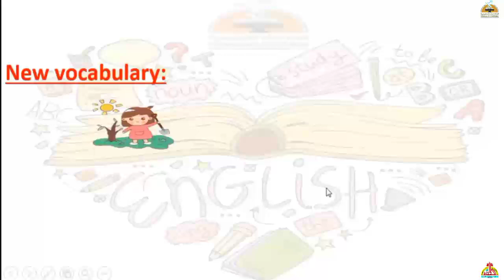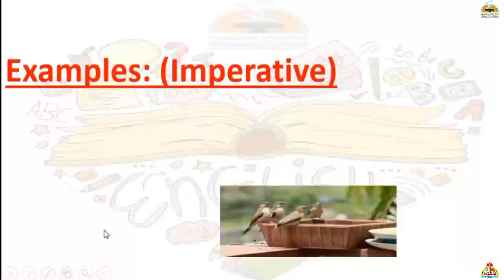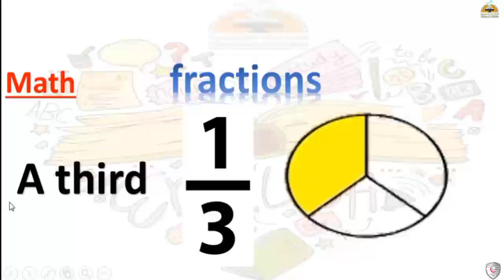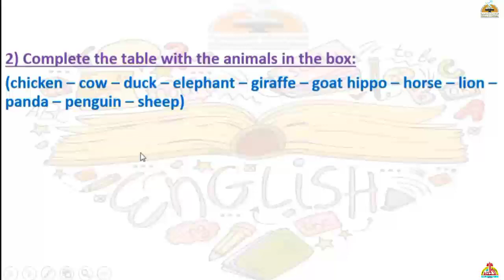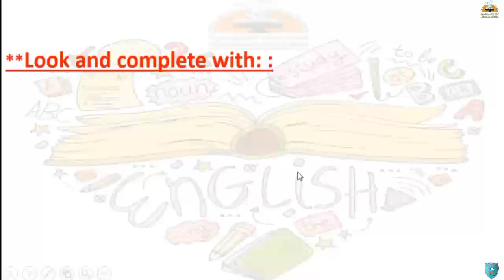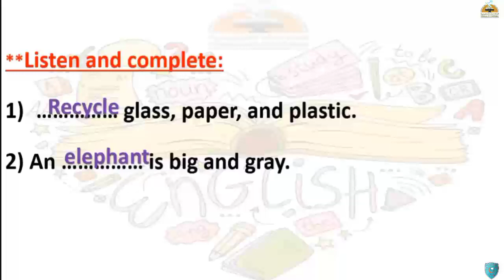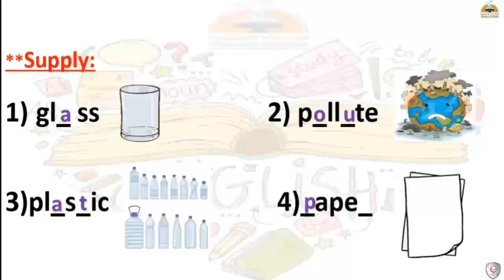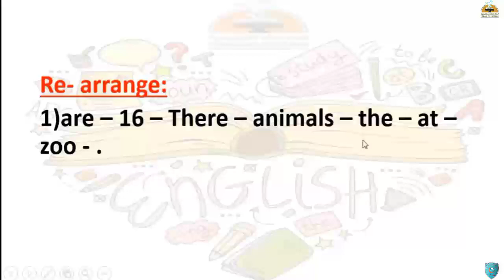Connect -Unit 5-Lesson 2-Grade 3#قناة_حراء_التعليمية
Connect -unit 5-lesson 2#قناة_حراء_التعليمية # الثالث_الابتدائى